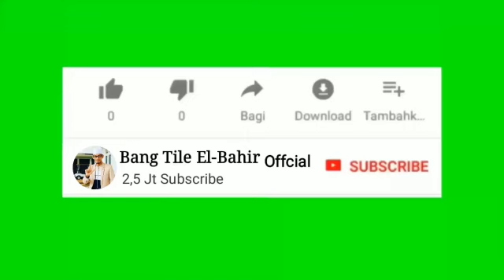BANG TILE SANTAP SAUR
Santap Saur Bereng Bang H. Purwanto Anggota DPRD Jakarta